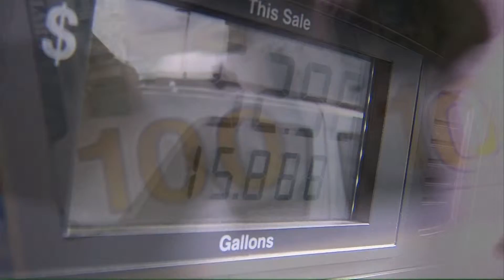GAS TAX INCREASE